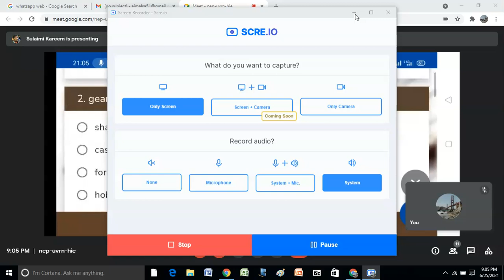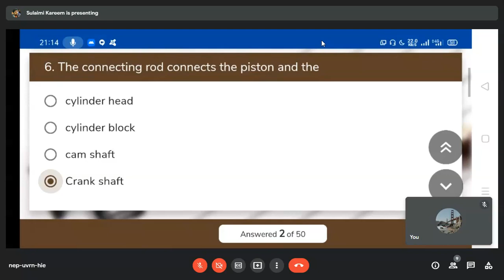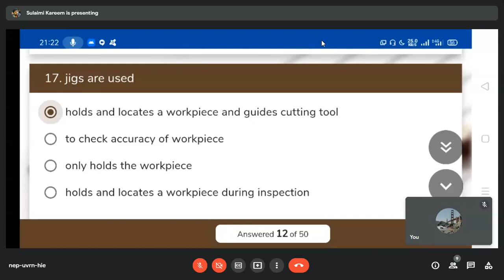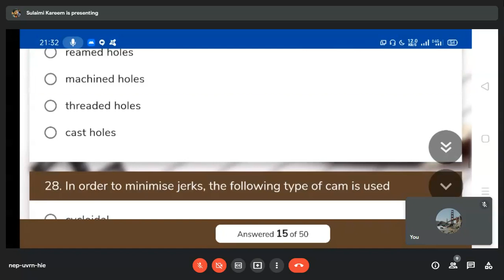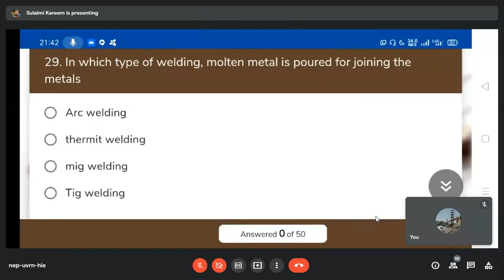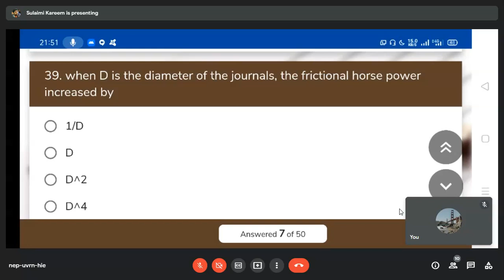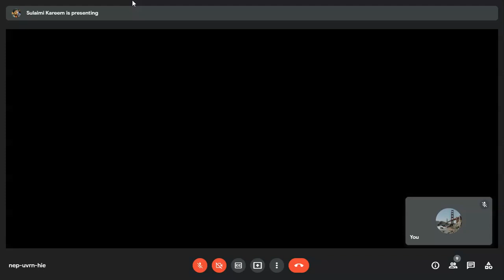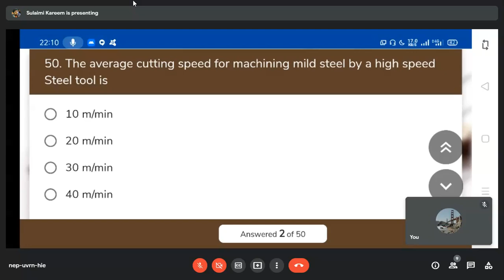kwa mechanical question paper discussion malayalam